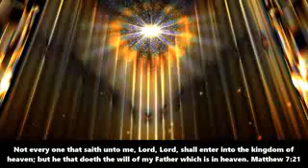The judgement day. ....